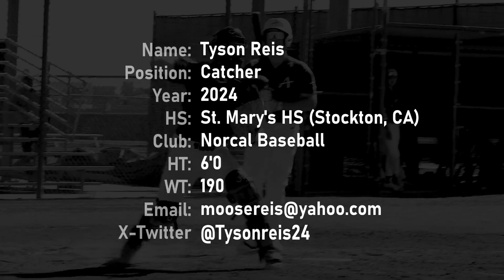Tyson Reis | Catcher | 2024 | Norcal Baseball